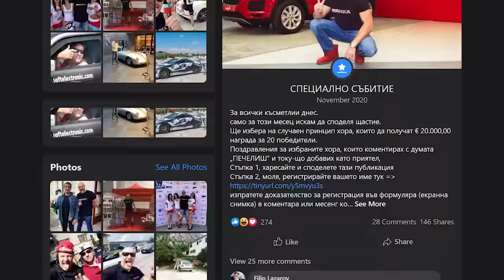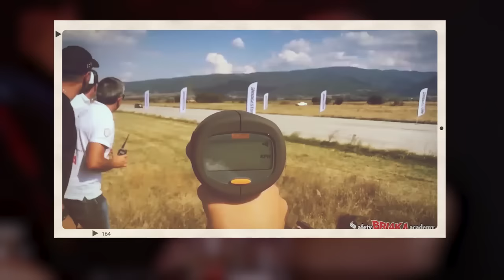При ТоТо - Филип от Bri4ka (PriToto)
Da Studios